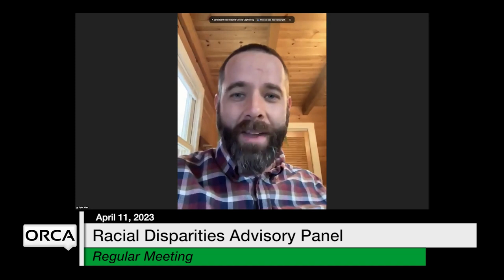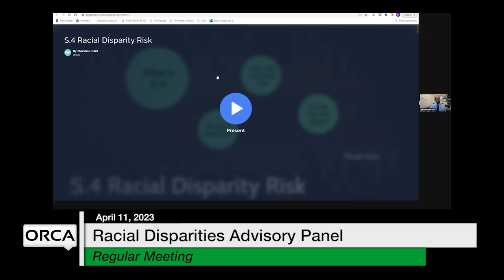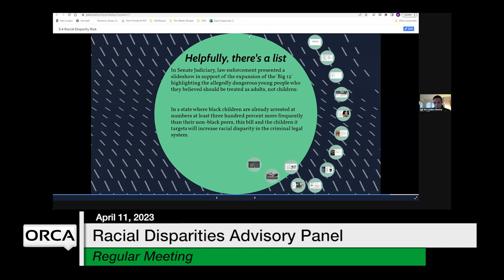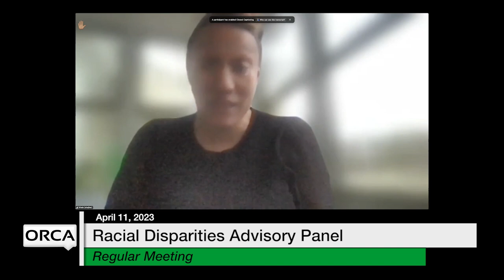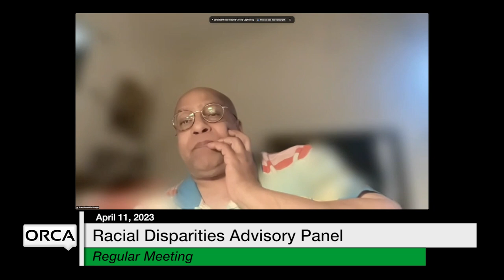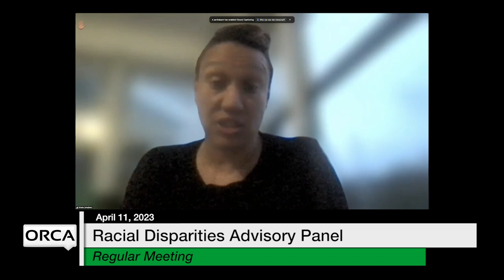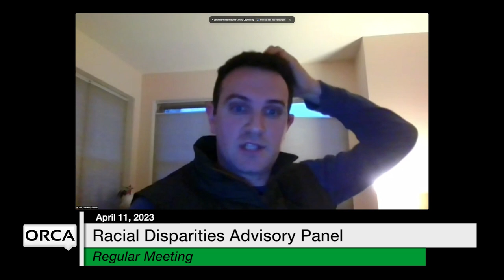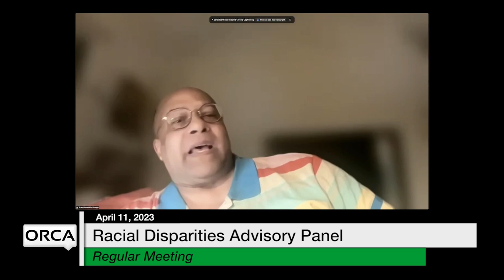Racial Disparities Advisory Panel - April 11, 2023 [RDAP]